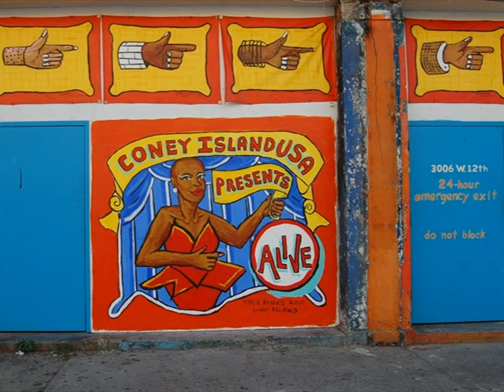INVISIBLE MAN BY RALPH ELLISON (Photo Story)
Photo Story of the first paragraph and a half of Ralph Ellison's "Invisible Man," one of my favorite novels.